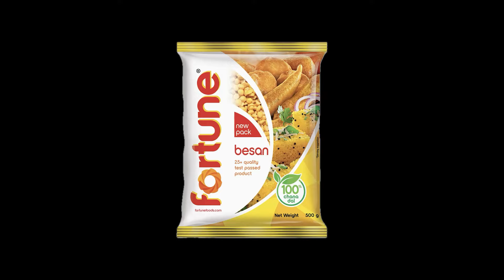80 ₹ में 100 G PROTEIN VEGETARIAN DIET | BUDGET FULL DAY OF EATING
budget diet plan , budget full day of eating diet plan , budget monthly diet plan for students , cheap and best diet for muscle gain and fat loss

80 rupees me 100 gram vegetarian protein diet poora karne ke liye video hai . vegetarian student bhai bahot struggle karte protein requirement ko fulfill karne ke liye also cost effectiveness ko manage karna ek gym beginner ke liye muskil hai isliye yeh budget vegetarian diet umeed hai mere bhai logo ke kaam aye

copied discription from last video lol
so is video me bhai log ek sasta budget me diet plan dikhaya jo mahine ka 2500 rupees ke kharch me rozana 160 gram high protein full day of eating diet hai . roz ka 100 rs se bhi kam me 160 gram protein budget diet . is video me vegetarian aur non vegetarian dono sources ka istemaal kiya gya hai
160 gram protein diet in 2500 rupees a month
total meal takreeban 2000 calories , 1800 calorie diet plan or 2200 calorie ke aspas hosakti depend karta ap kaisa edible oil kitni veggies sauce use karhe

Use code -YUVRAJ